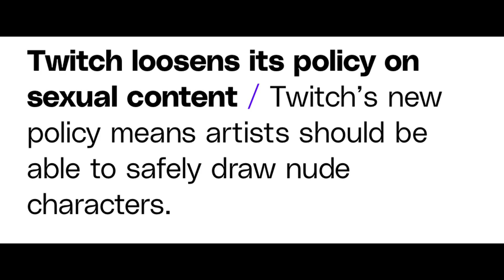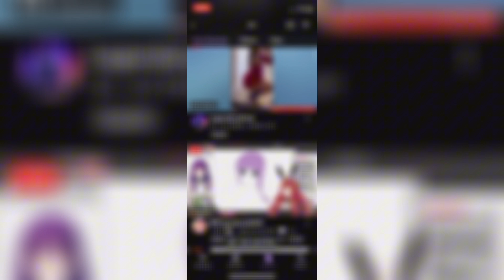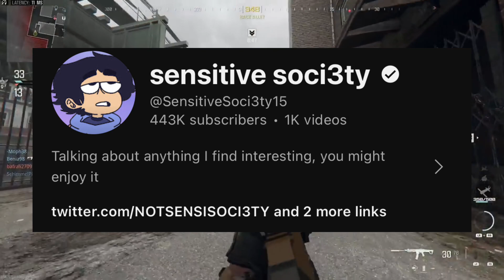Twitch Is Becoming The Next Hub…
This might be the worst update of all time.

@Sensitivesoci3ty15 for the idea.

@SomeOrdinaryGamers more information on the topic.

Song Used-  “BABY ROCKSTAR” By @OneLikeTheNumber